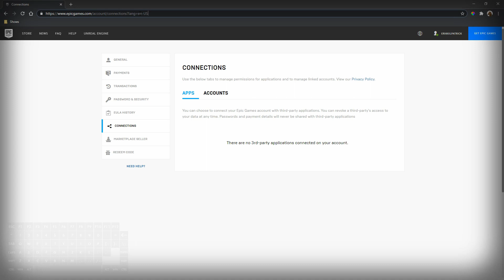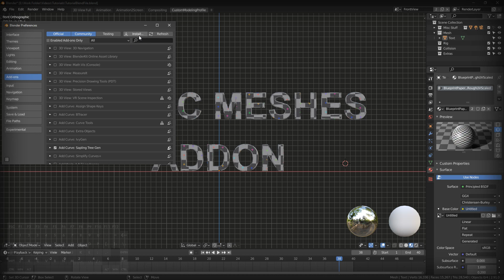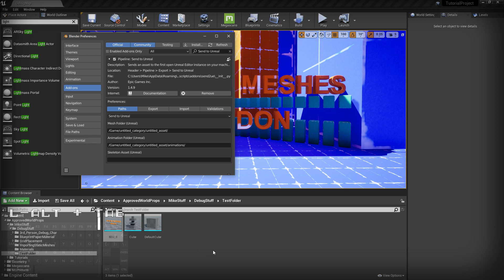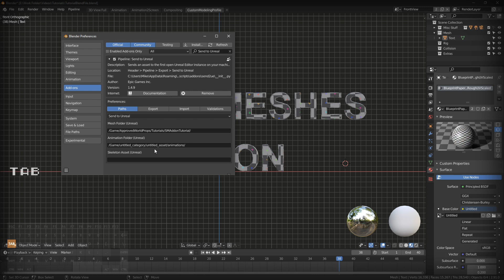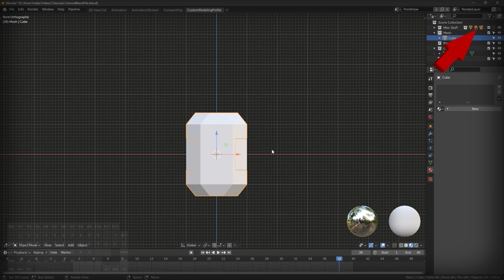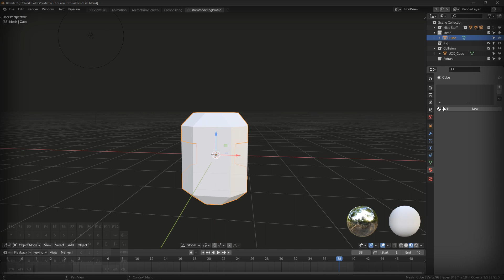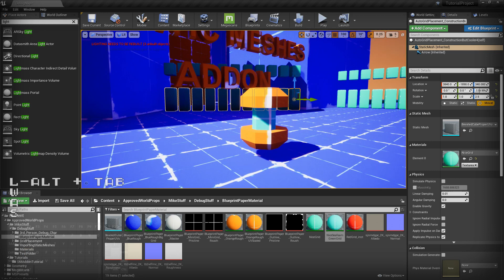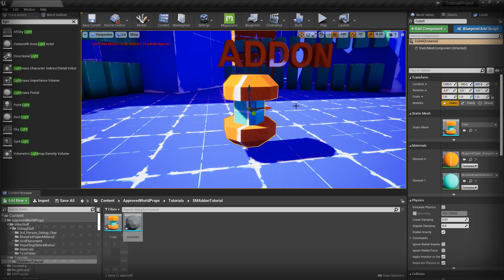Installing and using the "Send to Unreal" Blender Addon with Static Meshes - B2U - 3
Timestamps:

0:00 - Intro
0:45 - Downloading the Addon
1:57 - Installing the Addon
3:05 - Making & Imprting Mesh
8:15 - Outro